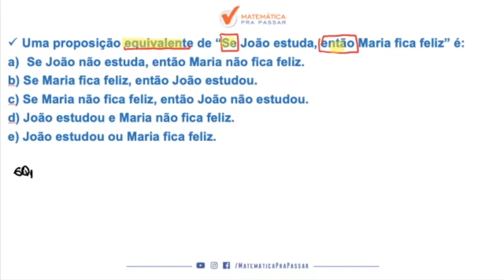Raciocínio Lógico para PC SP |Dica 121| Nunca mais erre Equivalência lógica do "Se Então"